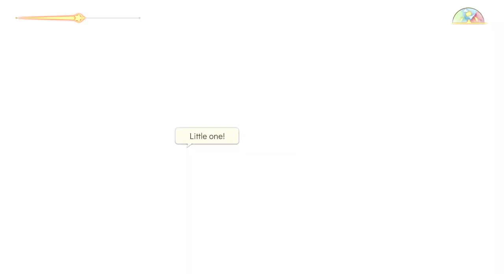Spiritfarer part 8